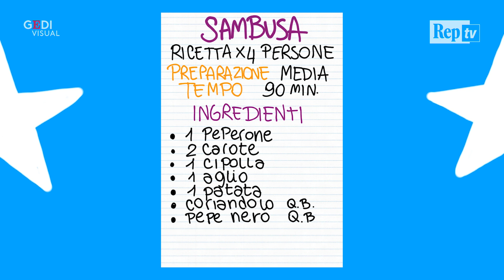Amona cucina le Sambusa: "Sognavo l'Italia da bambina: per lei ho attraversato l'Africa a piedi"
Amona ha viaggiato per tre mesi dalla Somalia per raggiungere l"    Italia. Nonostante l"    educazione strettamente religiosa, è partita da sola, ha attraversato due continenti passo dopo passo. In Italia lavora sodo per mandare i soldi a casa con il sogno un giorno di farsi raggiungere dal marito e dalla madre rimasti a Mogadiscio. La città non è un luogo sicuro ed è impossibile vivere, lavorare e guadagnare abbastanza per garantirsi una vita dignitosa. .Cucine senza frontiere racconta storie e piatti che arrivano da paesi lontani attraverso il linguaggio universale del cibo. Così rifugiati e richiedenti condividono conoscenze culinarie, tradizioni e storie unendo il sapore del passato alla speranza per il futuro. . .di Chiara Nardinocchi .Riprese di Valeria Lombardo e Maurizio Stanzione .Montaggio di Elena Rosiello .Illustrazioni di Francesca Ori . .Si ringrazia il ristorante Gustamundo